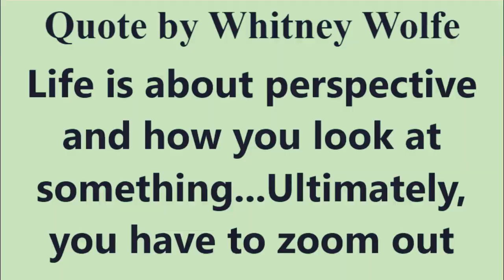Random Photo Click Album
This is a video of  random photos that i have clicked.